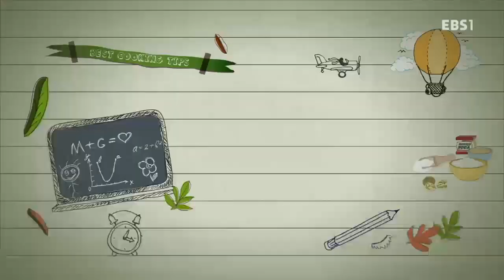최고의 요리 비결 - 이혜정의 닭고기 드라이 카레와 토마토 샐러드_#002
이혜정의 닭고기 드라이 카레와 토마토 샐러드

닭고기 드라이 카레와 토마토 샐러드